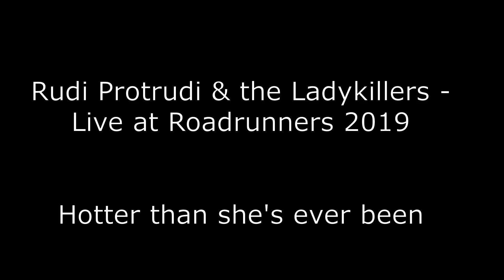Rudi Protrudi & the Ladykillers - Hotter than she's ever been - Live at Roadrunners 2019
Rudi Protrudi & the Ladykillers
Hotter than she's ever been
Roadrunners 2019
The Fuzztones